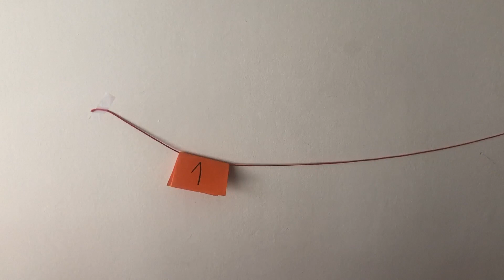Matirepte 2 juny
Este vídeo trata de: Matirepte 2 juny